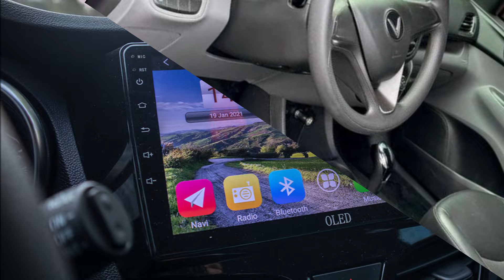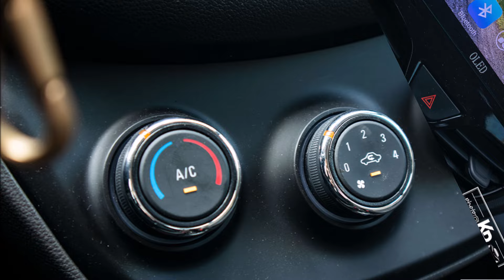Rẻ đến 180 triệu, đây là mẫu ô tô giá bán 320 triệu chuẩn "ngon bổ rẻ" dành cho dân chạy công nghệ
Một salon xe đã qua sử dụng đang rao bán một chiếc VinFast Fadil sản xuất năm 2021 với mức giá "sang tay" vào khoảng 320 triệu đồng.
Theo thông tin được người bán đưa ra, xe có ngoại thất sơn màu đỏ cam, nội thất màu đen và chỉ số ODO là 27.000 km. Người bán không nêu rõ phiên bản xe, nhưng qua những hình ảnh được đăng tải, có thể thấy chiếc VinFast Fadil này thuộc bản tiêu chuẩn